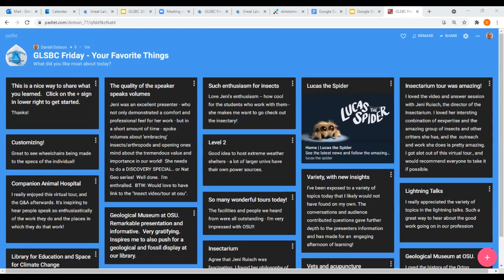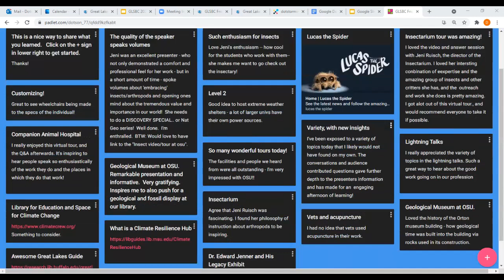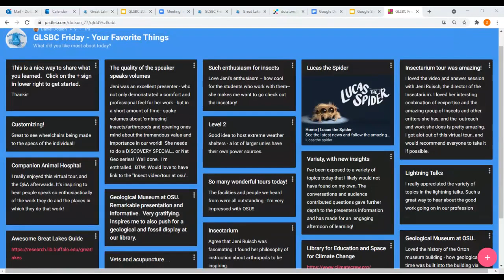GLSBC 2021: WrapUp | Friday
Presented virtually at Great Lakes Science Bootcamp, Friday July 16, 2021.